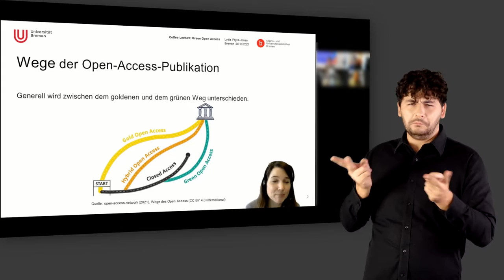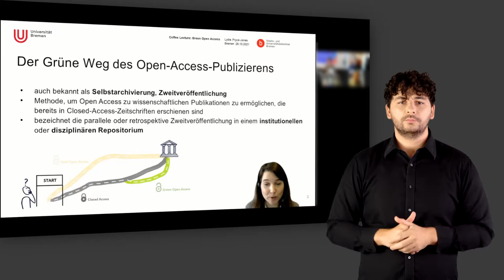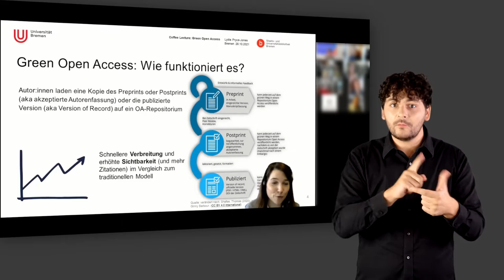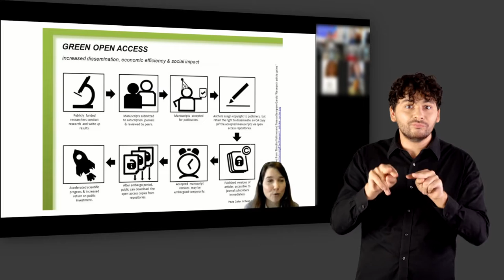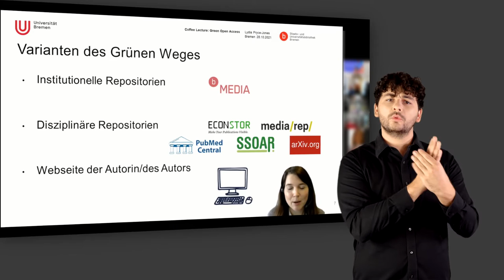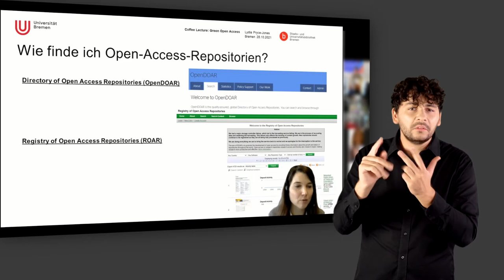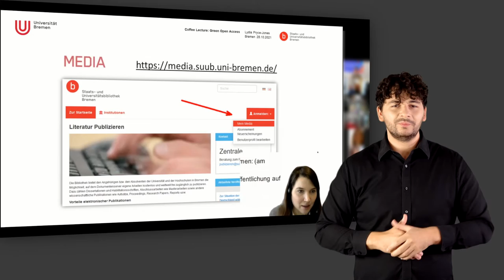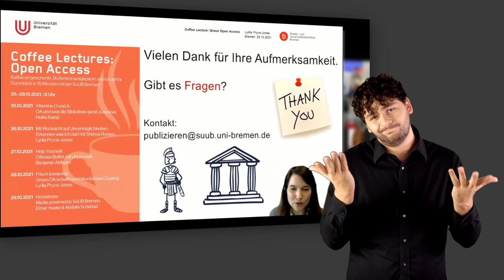SuUB Bremen: Green Open Access - Coffee Lecture (mit Gebärdensprache)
Dieses Video zeigt eine Einführung in Green Open Access und die Dienstleistungen der Bibliothek für Angehörige der staatlichen Bremer Hochschulen zur Zweitveröffentlichung.

Vorteile einer Open Access – Publikation
- Schnelle Verbreitung der Publikation und einfacher Zugriff weltweit (z.B. bei Zweitpublikationen von Dokumenten in lizenzpflichtigen Journalen)
- Langfristige Archivierung & Verfügbarkeit mit einer dauerhaft stabilen und zitierfähigen Internet-Adresse mit einer DOI
- Option zur Wahl einer Creative Commons Lizenz für ein Werk. Mit diesem Schema können Urheber*innen einfach kenntlich machen, unter welchen Bedingungen andere Ihr Werk nutzen können.